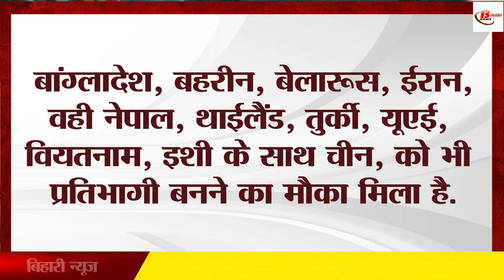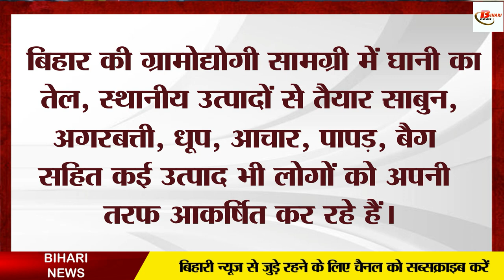दिल्‍ली के अंतर्राष्ट्रीय व्यापार मेले में को खूब पसंद आ रहे बिहारी उत्पाद